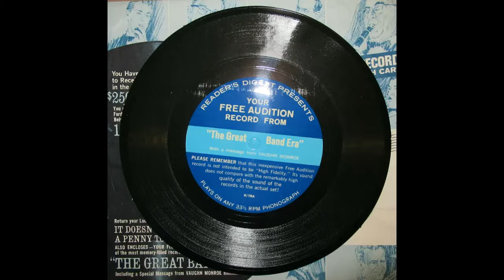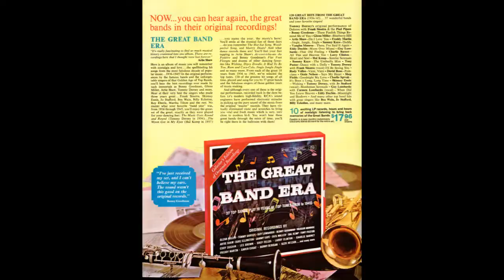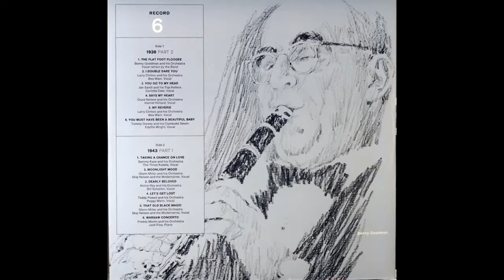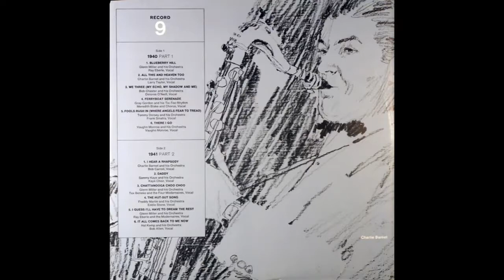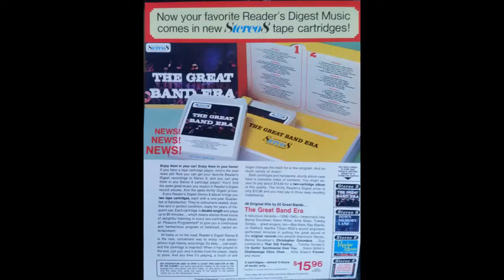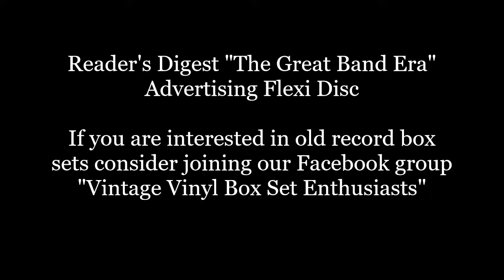Reader's Digest Great Band Era Advertising Flexi Disc (US version)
Promotional Reader's Digest free flexi disc "The Great Band Era" 10 lp box set